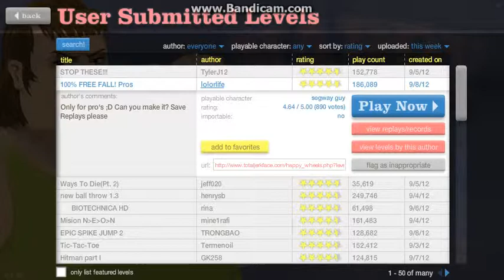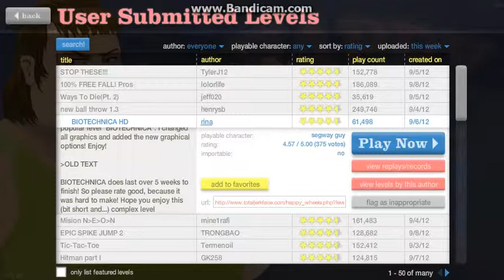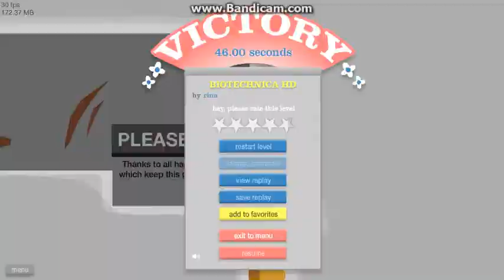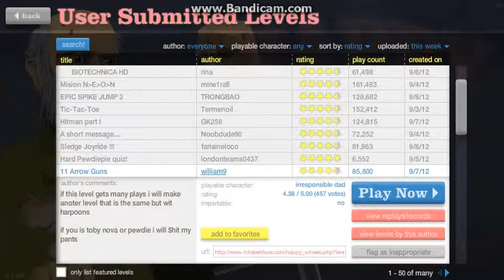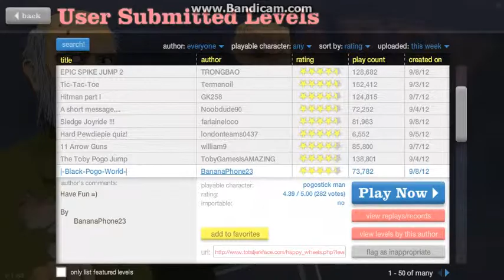Happy Wheels #4 Biotechnica Institiute of Nuclear MURDER!!!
NUKE MURDER!